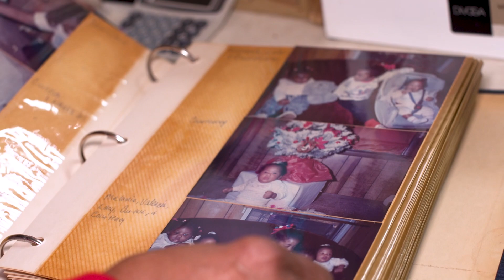PROTECTING & SERVING WHERE HE GREW UP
Meet this Fort Worth Police Officer who decided to return to his neighborhood to protect & serve a community whose reputation has not always been a bed of roses. There are certain people who have influenced his outcome too.